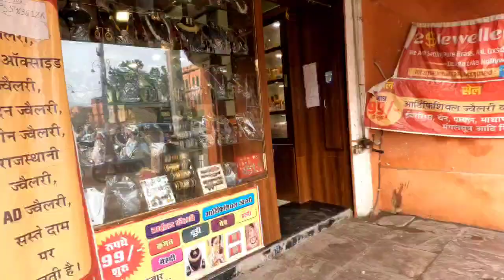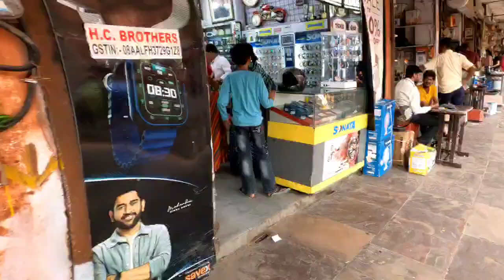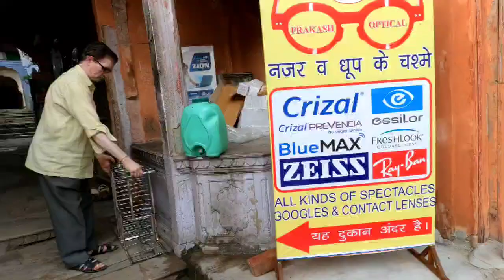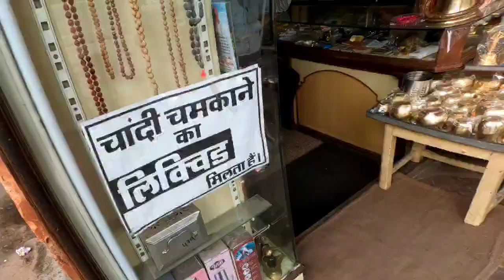Pink City Jaipur Rajasthan India | Jaipur Market Tour | 4K Walk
Pink City Jaipur Rajasthan India | Jaipur Market Tour | 4K Walk| Jaipur City 4K

Travel vlog Rajasthan,
Pink City Jaipur market,
Place to visit in Jaipur,
Travel vlog Rajasthani,
Fun places visit in Jaipur,
Fun places to visit in Jaipur,
Rajasthan travel vlog,
Activity to do in Jaipur,
Activities to do in Jaipur,
Places to visit in Jaipur with friends,
Places to visit in Jaipur in 1 day,
Jaipur nearby places to visit,
Famous places to eat in Jaipur,
Fun activities in Jaipur,
Hidden places to visit in Jaipur,
Best places to visit in Jaipur for couples,
Places to visit in Jaipur in night,
Jaipur tourist places in english,
Jaipur natural tourist places,
Jaipur top 5 places to visit,
Jaipur top 10 places to visit,
Best places to stay in Jaipur,
Best places to stay in Jaipur near railway station,
Best places to stay in Jaipur near bus stand,